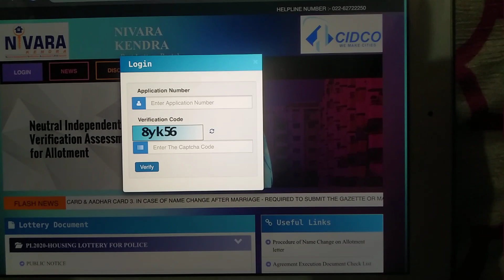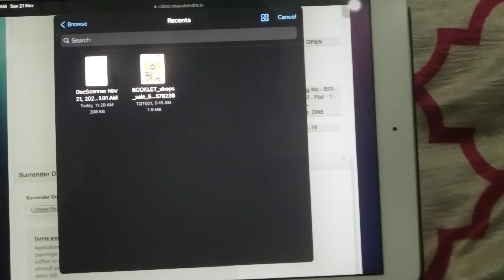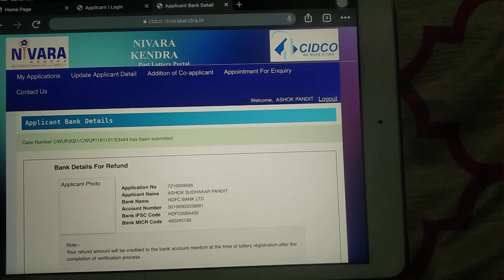CIDCO Lottery Tenement Surrendered process. Live